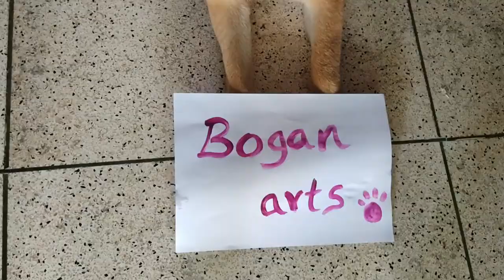Travelling /How To Paint A Beautiful Landscape Fire Camping Step by Step Tutorial For Acrylic Lovers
This is a picture of sunset, It's very easy to paint.
I painted this to show how to use the colours and how to match them.
Try yourself to create a new art after following my steps because anybody can draw, anybody can paint

YOU ARE AN ARTIST.
YOU ARE TALENTED.
YOU HAVE A BEAUTIFUL MIND.

I have used Camel Acrylic paints, Flat brush No.10, Fan brush No 10, Filbert brush No 7, Normal painting brushes No 5, No 3, No 2, No 1, No 00 , My old brush, 1 inch flat brush, Sponge, Cotton buds, Palette knife No 1,No 2, No 3, No 4, No 5.